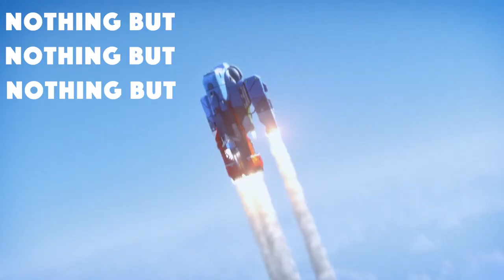Space, Man [John Tracy AMV | Thunderbirds Are Go]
Could NOT stop thinking about the ginger man (and his dad) during Sam Ryder's Eurovision entry anD SO-